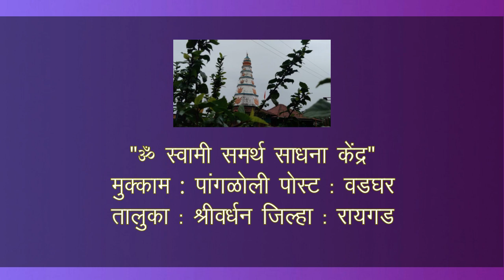Nature...A Fresh Perspective Some insights by Pu. Joshi Kaka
Namaskar,

We often fail to realise the immense value that trees add to the planet and our lives. Trees are not just oxygen givers, also they are more than just wood, paper and fruit. Trees are our loving protectors. They are selfless givers. In this video, Kakaji talks about how we must change the way we perceive trees - one of nature's most complex and incredible creations.

Address: Mukkam Pangloli, Post. Vadghar, Tal. Shrivardhan, Dist. Raigad.